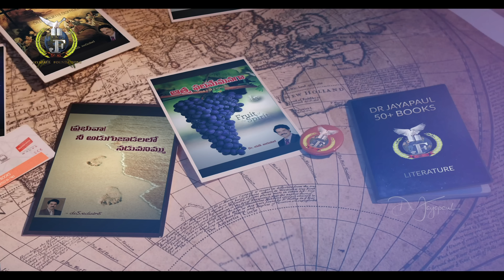చివరి అవకాశం చేజార్చుకోకు || Manna Manaku 1803 || Dr Jayapaul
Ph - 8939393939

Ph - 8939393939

Dr Jayapaul